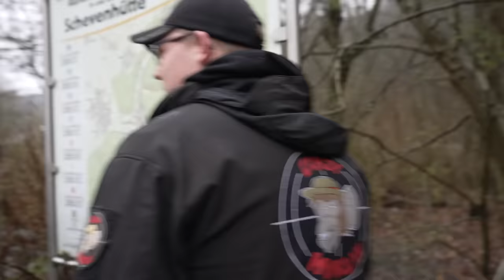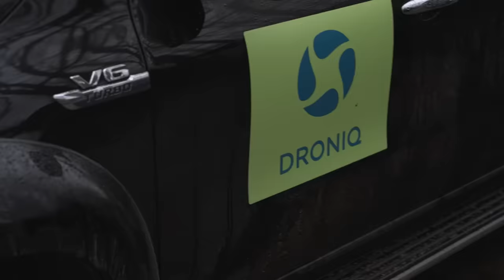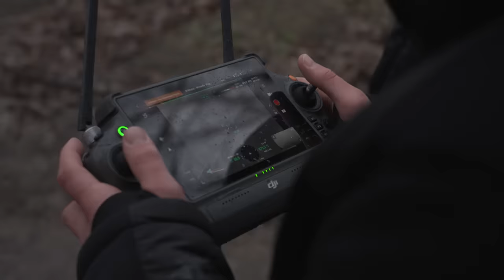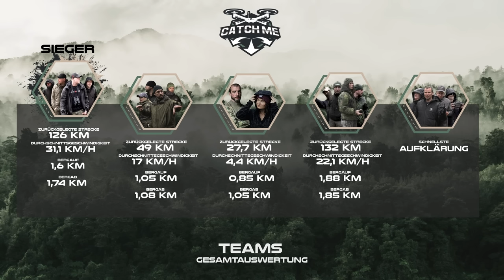CatchMe - Hannah Edition | DAS GROßE FINALE | Folge 3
Besonderen Dank an @hannahassil - du bist SUPER!

📽✂ Video & Schnitt:
Produktionsfirma: Binga